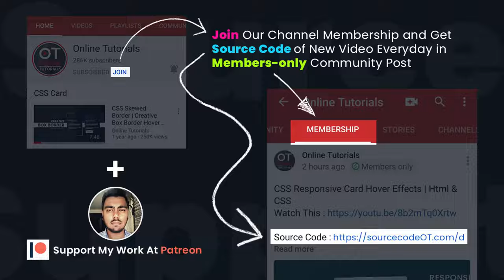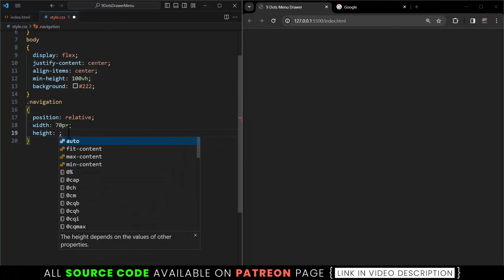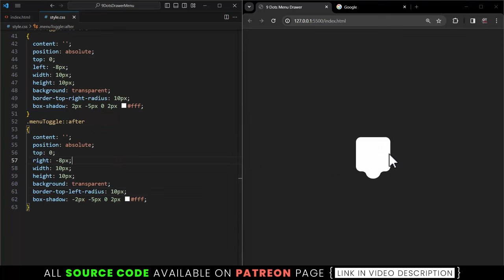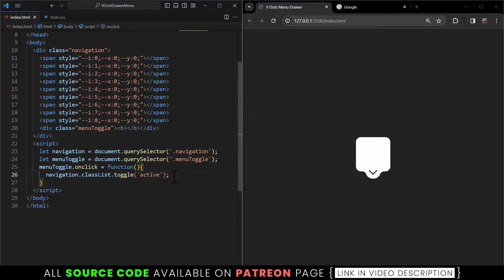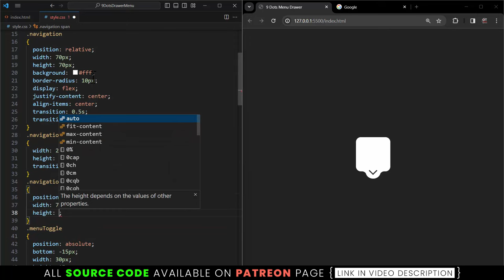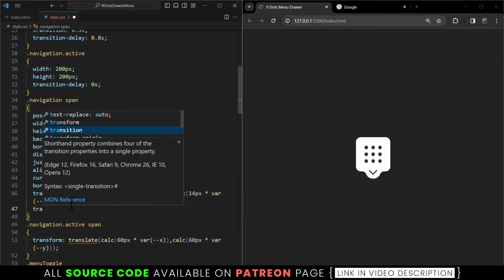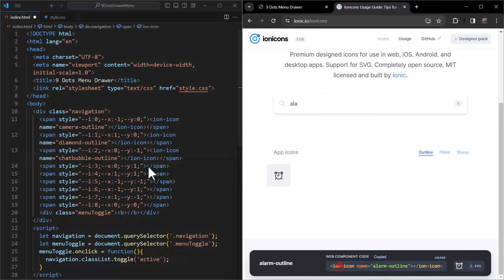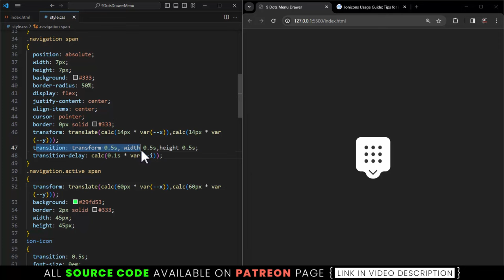How to Make 9 Dots Menu Drawer using Html CSS and Javascript